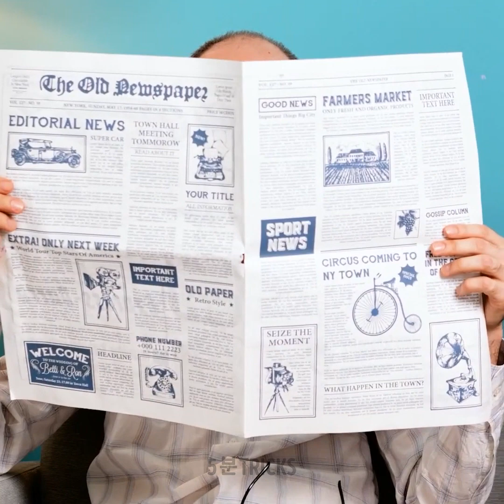여러분을 놀라게 할 신박한 음식 팁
음식은 정말 놀라워요. 우리 모두 그걸 알고 있죠. 하지만 제일 좋은 점은 맛과 색깔, 질감 그리고 요리하는 방법이 너무 다양해서, 음식을 만드는 것이 정말 재미있다는 거예요! 아마 맛있는 간식과 창의적인 저녁 식사를 완성하는 이 새로운 방법은 모르고 있을 거예요. 그러니, 이 영상에서 아이디어를 확인하세요. 제일 먼저 따분하고 일반적인 아이스크림 콘으로 아이스크림 롤을 만드는 법을 배워보세요! 그 다음은, 모짜렐라 스틱 만드는 방법을 알려드려요.

건강한 음식도 즐거울 수 있어요. 우릴 못 믿겠다고요? 우리가 준비한 오이와 체리 토마토를 사용한 간식을 보세요. 건강에도 좋고 맛도 좋아요! 디저트를 꾸미는 것은 부엌에서 할 수 있는 제일 즐거운 일 중 하나도, 오늘은 여러분에게 마시멜로우와 프링글스 감자칩으로 모자를 만드는 방법을 알려드려요! 놓치지 말고 꼭 확인하세요!

타임스탬프:

1:22 – 아이스크림 롤
4:06 – 홈메이드 모짜렐라 스틱
7:02 – 건강한 간식 아이디어
10:53 – 모자 장식
14:01 – 샐러드 드레싱 팁

우리 체널들을 구독하세요~~~